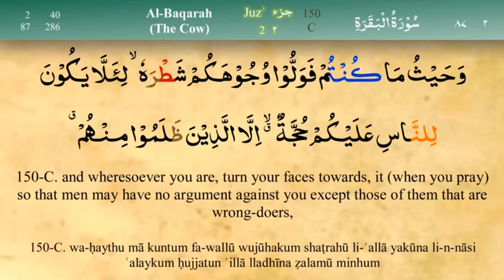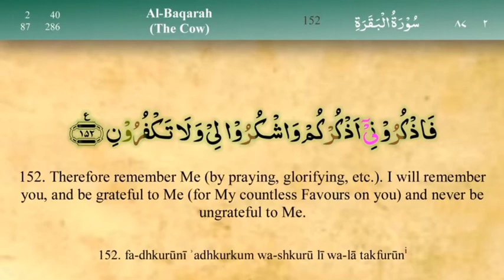Gems of Quran - Semester 3 - Day 2 - Surah Baqarah Verse 148 through 152 Recitation